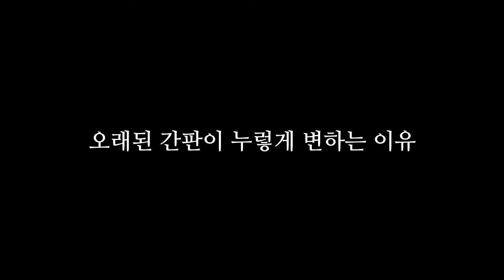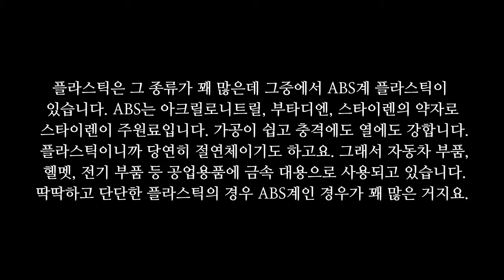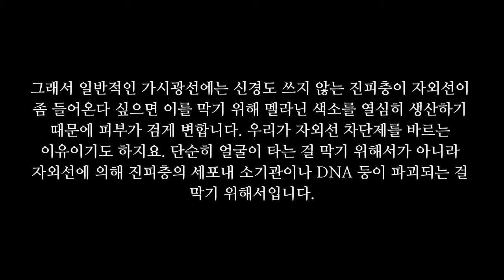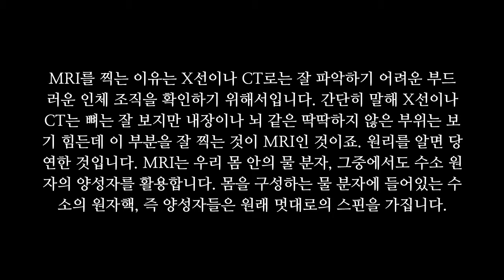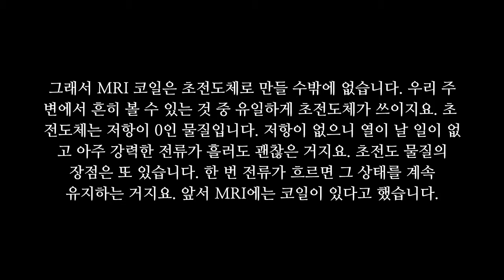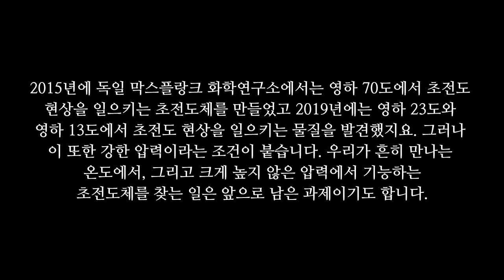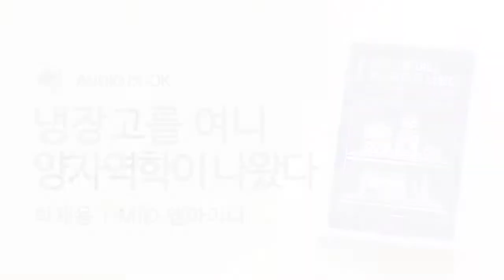냉장고를 여니 양자역학이 나왔다 | 박재용 🌙 오디오북 | ASMR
냉장고를 여니 양자역학이 나왔다 읽을수록 쉬워지는 양자역학 이야기
박재용 저 | MID 엠아이디 | 2021년 06월 16일

책소개
어렵고 멀게만 느껴졌던 ‘양자역학’, 이제는 더 이상 어렵지 않다!
우리 주변의 흔한 일상을 통해 이해하는 양자역학 이야기

양자역학과 친해지고 싶지만 주저하고 있을 독자들을 위해, 『냉장고를 여니 양자역학이 나왔다』는 제목 그대로 우리의 삶 가까이에서 나타나는 현상들을 활용해, 양자역학에 대해 보다 쉽게 접근할 수 있도록 돕는다. 오래 된 냉장고 문이 왜 누렇게 변하는지, MRI는 어떻게 우리 몸속을 훤히 들여다 볼 수 있는 것인지, 센서 전등이 어떻게 저절로 사람을 인식하는지, 철새들이 어떻게 해마다 찾아오는지 등 일상의 궁금증들을 풀어내며, 그 속에 숨어 있는 양자역학적 원리에 대해 차근차근 설명한다.

이 책은 양자역학이 처음일 독자를 위해, 책이 앞으로 갈 여정을 네비게이션처럼 안내한다. 양자역학은커녕 ‘원자’, ‘전자’ 등의 개념조차 가물가물하거나 익숙하지 않을 독자들을 위해 앞부분에는 간단한 핵심 ‘용어사전’을 삽입했다. 서문에서는 ‘양자역학’이란 무엇인지, 왜 ‘양자역학’을 알아야 하는지, 그리고 ‘양자역학’이 왜 물리학에서 중요한 역할을 하고 있는지를 이야기하며 우리가 가야 할 목적지를 확실히 인지시킨다. 이어지는 세 파트에서는 본격적으로 우리 주변에서 찾아볼 수 있는 양자역학 현상을 소개한다. 1부에서는 세탁소, 헬륨가스 등 우리 일상에서 볼 수 있는 양자역학을, 2부에서는 식물, 태양, 철새 등 자연에서 만날 수 있는 양자역학, 그리고 3부에서는 레이저의 원리, 핵분열 등 조금 더 심화된 개념을 통해 양자역학의 세계로 초대한다.

(출판사로부터 해당 도서를 제공받아 제작한 컨텐츠입니다)

📣 아래 타임 코드를 누르면 해당 챕터가 재생됩니다
00:00 Opening
03:45 냉장고를 여니 양자역학이 나왔다
24:12 Closing